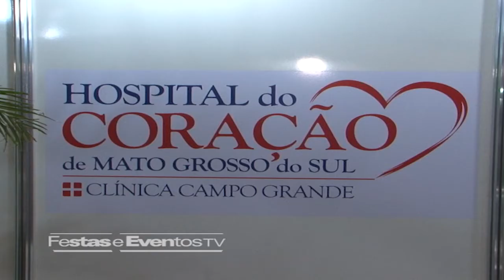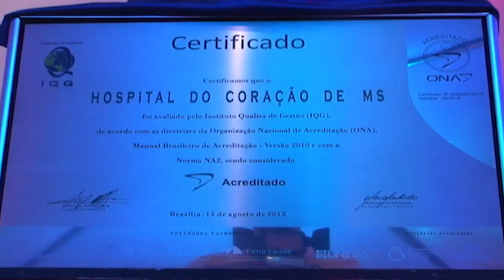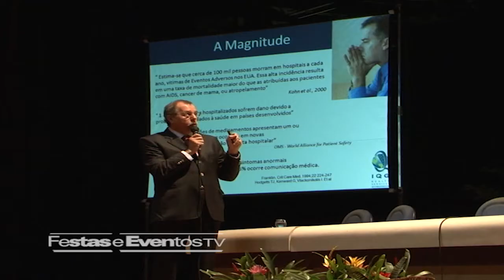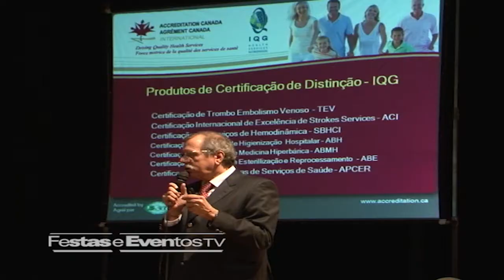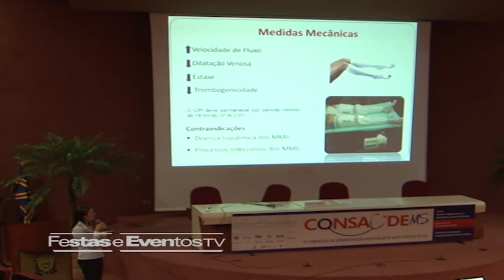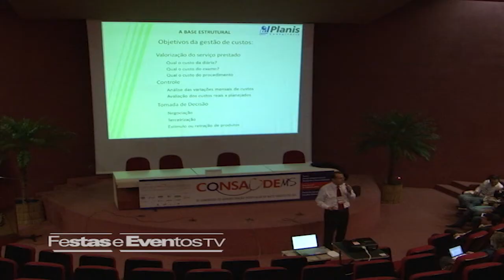III Congresso de Administração Hospitalar de Mato Grosso do Sul (Hospital do Coração de MS)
O Hospital do Coração está sempre investindo no aperfeiçoamento de seu pessoal, tanto da área técnica, quanto da administrativa. Sem falar na colaboração junto à comunidade para levar novas e melhores práticas na área hospitalar. Confira como foi o terceiro Congresso Hospitalar de Mato Grosso do Sul, que o hospital realizou.